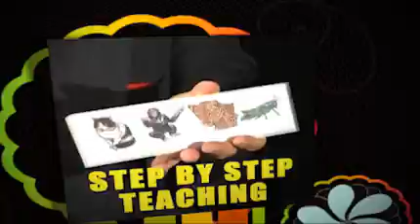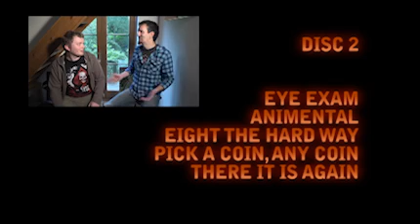Essential Magic Classics with Danny Archer 2 DVD Set Trailer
A magician's master class in some of the greatest magic tricks of all time!

From coins to sponge bunnies to dye tubes to cards -- this DVD set will give you an entire crowd pleasing act. And it's not just an incredible amount of magic you're learning. You also get the benefit of Danny's decades of experience and detailed teaching approach. Leaving no stone unturned Danny will take you through everything you need to know to perform eleven incredible magic routines.